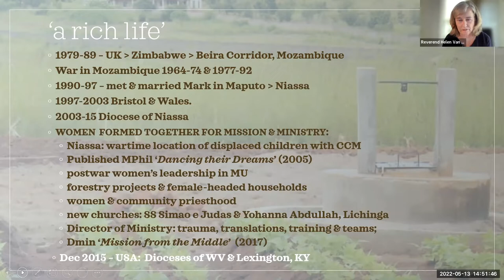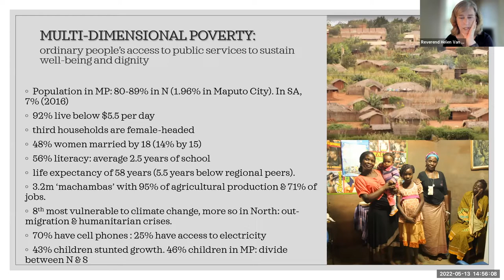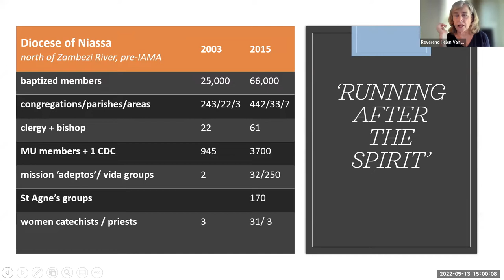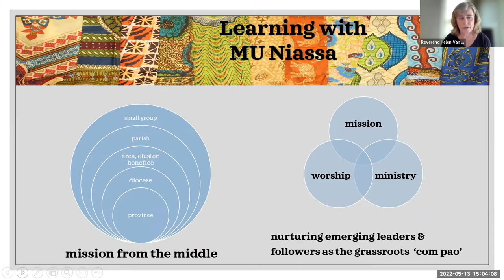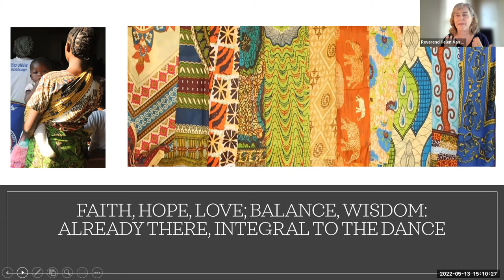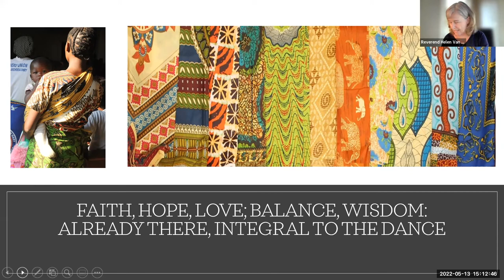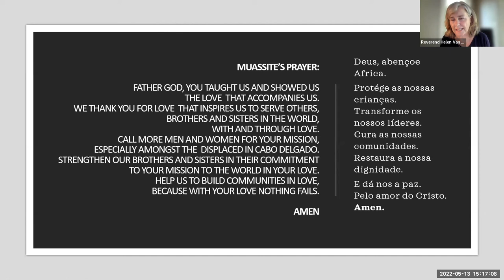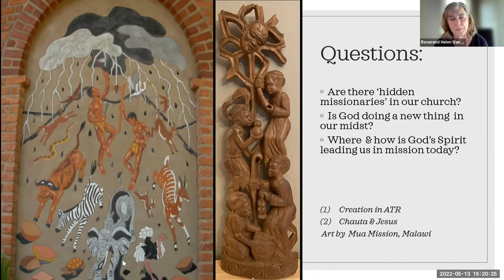2022 Conference Workshop: On Being Missionary: A Complicated Love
Presented by the Rev. Canon Dr. Helen Van Koevering, Rector, St. Raphael Episcopal Church, Lexington, KY